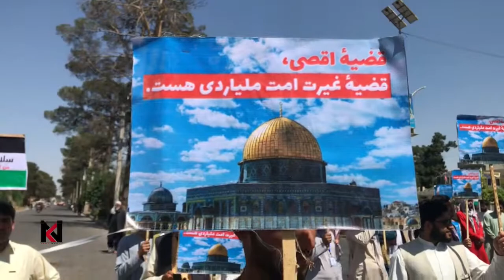Israeli–Palestinian conflict | راهپیمایی به خاطر حمایت از فلسطین در هرات - افغانستان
صد ها تن ازباشنده های ولایت هرات به خاطر حمایت از مردم فلسطین روز جمعه دست به راهپیمایی زدند.
این شهروندان با شعار های مختلف خواهان توقف حملات اسراییل علیه مردم فلسطین شدند.